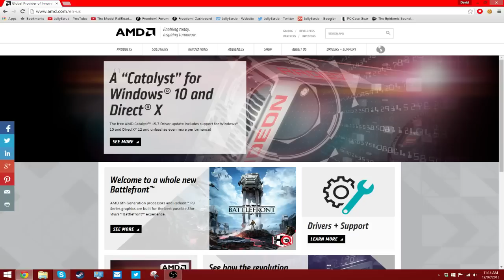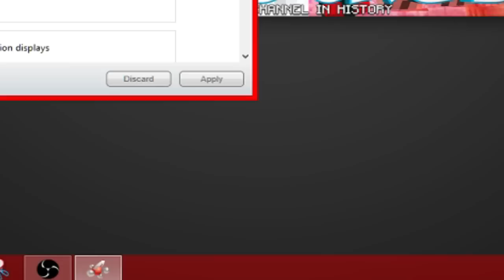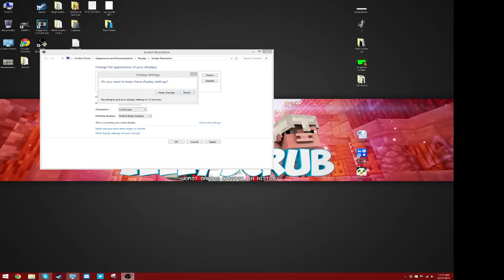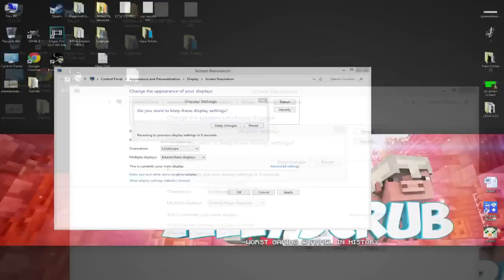How to Enable AMD Virtual Super Resolution in Omega 15.7 Driver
Hey everyone! In today's tutorial I teach you how to enable Virtual Super Resolution in the AMD Catalyst Control Centre. All you need to do is have one of the following GPUs and download the AMD Omega 15.7 Driver from the Amd website.

AMD Radeon™ R9 Fury Series, AMD Radeon​™ R9 280 Series,
AMD Radeon™ R9 390 Series, AMD Radeon™ R9 270 Series,
AMD Radeon™ R9 380 Series, AMD Radeon™ R7 260 Series​,
AMD Radeon™ R7 370 Series, AMD Radeon™ HD 7900 Series,
AMD Radeon™ R7 360 Series, AMD Radeon™ HD 7800 Series,
AMD Radeon™ R9 295X2, AMD Radeon™ HD 7790 Series,
AMD Radeon™ R9 290 Series, Desktop A-Series 7400K APUs and above